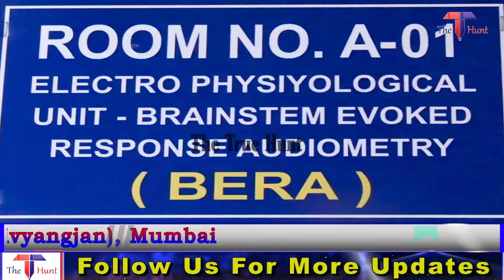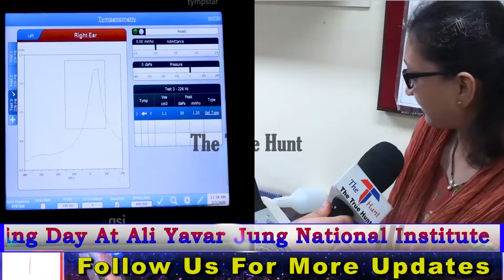Free Live Practical Experience Of Hearing Screening At AYJNISHD(Divyangjan)On The World Hearing Day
Free Hearing Screening Live Practical Experience At Ali Yavar Jung National Institute of Speech and  Hearing Disabilities (Divyangjan) Mumbai. On The World Hearing Day in Mumbai. Watch the special interaction with the Director Dr Raju Arakh and also about live practical hearing screening with experts at the institute in Mumbai.
AYJNISHD(D), Mumbai, under the Department of Empowerment of Persons with Disabilities, MSJ&E, Govt. of India will conduct a free hearing screening of all, at the institute in Bandra West, Reclamation, from 10 am to 5 pm on 3rd March 2024. This public event aims to provide opportunities to all Indian citizens in any age group to undergo the hearing screening facility using state-of-the-art technology available at the institute free of cost. This is the first of its kind of event conducted by AYJNISHD(D) to provide information on the significance of hearing health in the community.
 Leveraging state-of-the-art technology, the institute will offer free hearing screenings to attendees, ensuring that everyone has the opportunity to assess their hearing health. This event marks a significant milestone in our ongoing efforts to promote hearing health awareness and accessibility to screening services to all Indian citizens, regardless of their age and to empower individuals to take proactive steps towards preserving their hearing abilities.